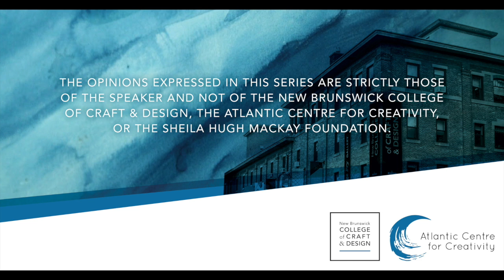ASP Guest Lecture - Peter Thomas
In this informal discussion, guided by interview questions, Thomas will share stories and considerations on the creative life. Peter Thomas is internationally known as both an artist and a teacher. He has exhibited in exhibitions in Canada, the United States, Scotland and England. Peter obtained his first degree at the Edinburgh College of Art in Scotland, where he later completed a Post-Graduate Fellowship. He received a Master of Fine Art in ceramics and printmaking in 1967, from the prestigious Claremont Graduate School, a university dedicated to graduate research in California. Peter was Studio Head of Ceramics and is now instructing Fine Craft Ceramics at the New Brunswick College of Craft and Design.
Advanced Studio Practice’s Guest Lecture Series is partnering with the Atlantic Centre for Creativity to provide a virtual experience to the annual series. The purpose of the Guest Lecture Series is to model successful contemporary practice to our students and to inform, inspire and ignite art and design dialogue and engagement in the greater public community. They are professional talks delivered by invited guest speakers on art, design and related visual practices.

This series is sponsored and made possible by the Sheila Hugh Mackay Foundation.